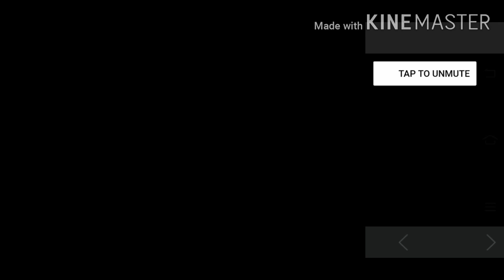How to create Korean version in pubg in tamil